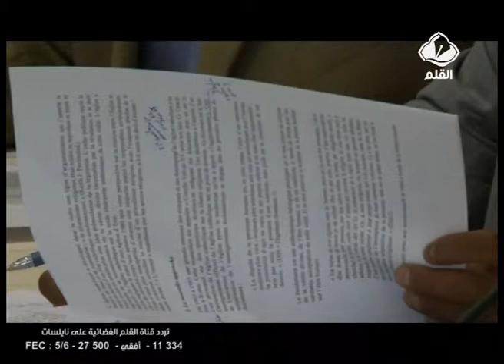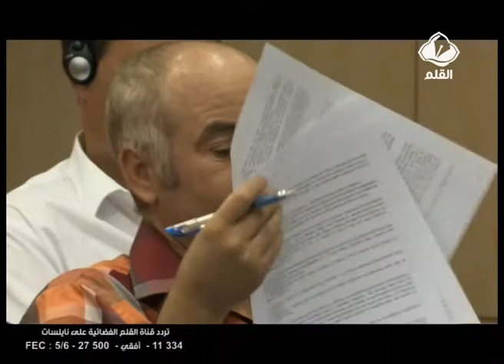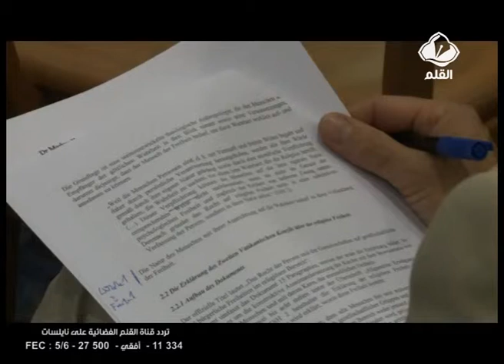ندوة التسامح من وجهة نظر كونية